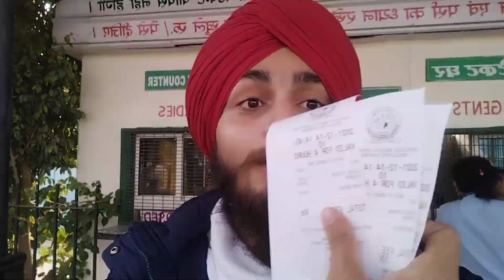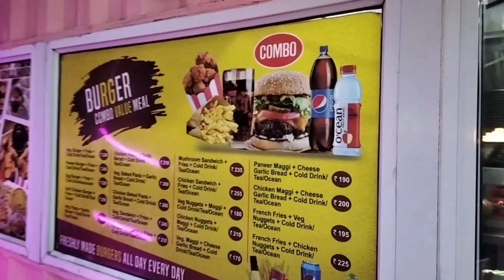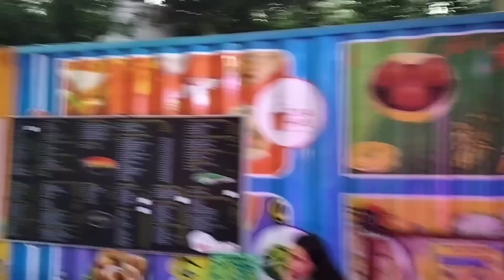Waste To Wonder Park in Delhi || ₹50 Only || Ticket, Location, Best Location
Monday closed 🚫
Timing 10:00 to 10:00
near by Metro ~ Nizamudin, ( Sarai Kale Khan)

Welcome to My Randeep Singh Vlogs.🔥